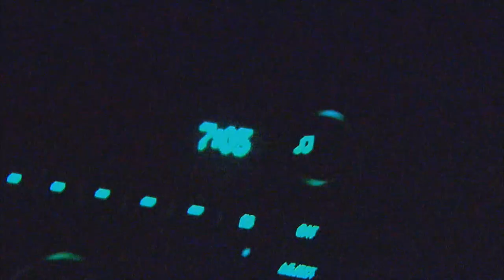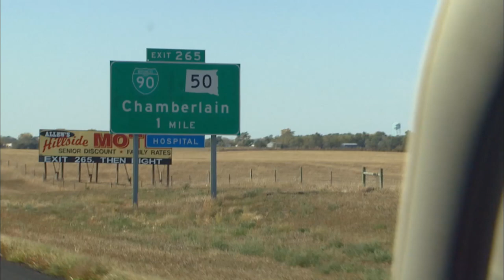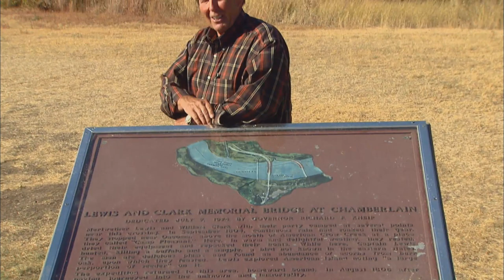The Flush - Episode 1511